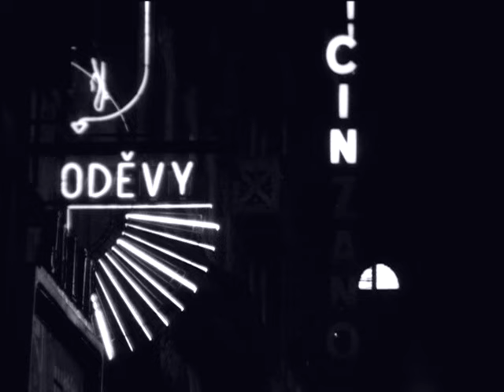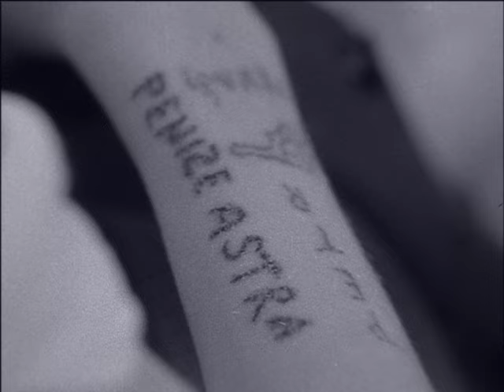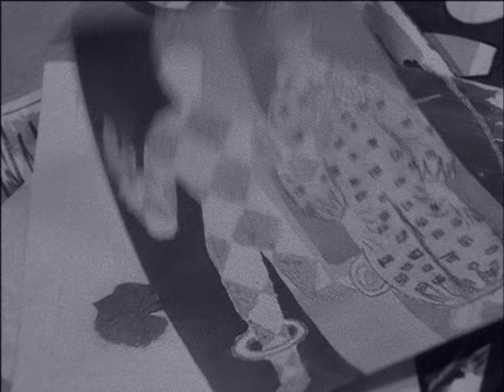Reflektor 6/1965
- Kde je hranice dětského romantismu a mladistvé zločinnosti? - Znamená chození za školu začátek šikmé plochy? - Co žene mladé lidi ze škol a domovů. - Proč vznikají smečky/party? - Končí to vynesením rozsudku? - Jak se žije v polepšovně? - Jsou zkušenosti některých mladých dívek opravdu tak tragické?